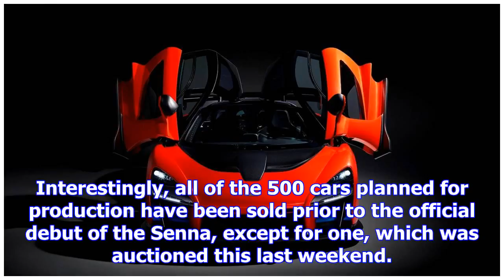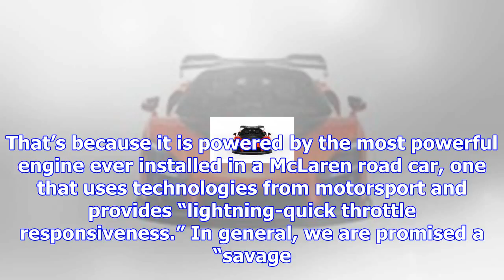Last mclaren senna auctioned for $2.67 million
McLaren took us by surprise by revealing a new member of the Ultimate Series, named after the legend...